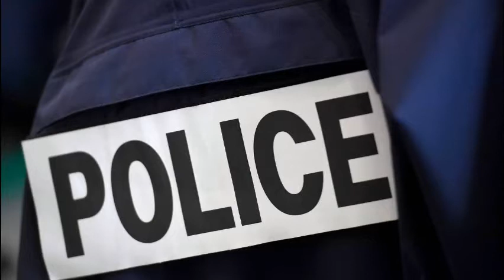Homme poignardé sur un balcon a paris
Seine-Saint-Denis
Un tout jeune homme a été placé en garde à vue à Rosny-sous-Bois ce jeudi après-midi après avoir poignardé un habitant de la rue Claude-Pernès, dans un appartement
.-.S'il vous plaît ne  oublier pas a abonné a la channe